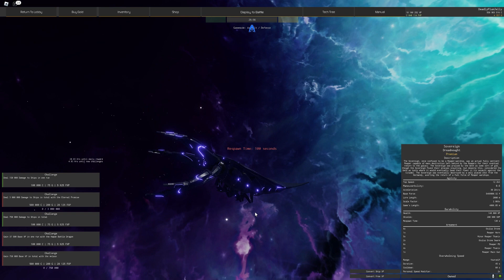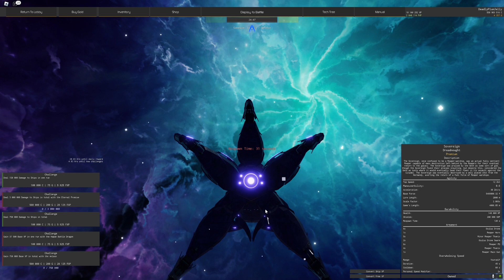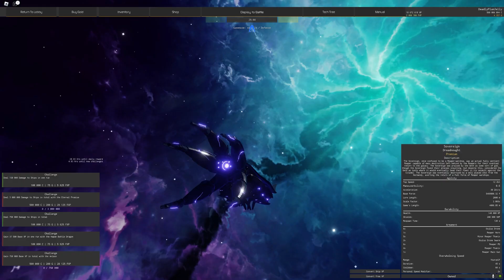Project Stardust: The least OP ship in Stardust...(Sovereign Gameplay) SQUID!!!!!!!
In this video, I play the Tier 5 Dreadnaught, Sovereign! This ship can be found in the Mass Effect Tab at the very end of the Mass Effect tree.

THIS VIDEO IS OUT OF DATE, SOVEREIGN HAS BEEN CHANGED

Join my Roblox group to join any giveaways and support my community

Become a channel member for a small price of £1.99, and receive extra perks!

Project Stardust: Sovereign Gameplay!